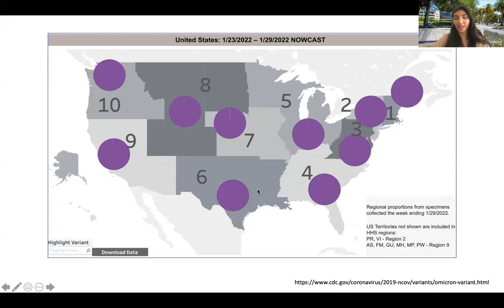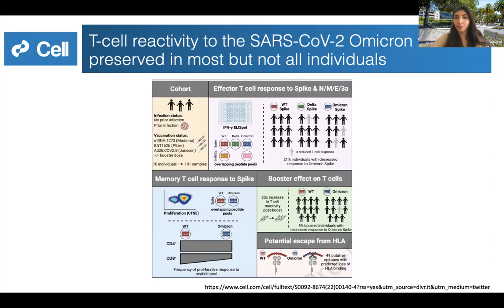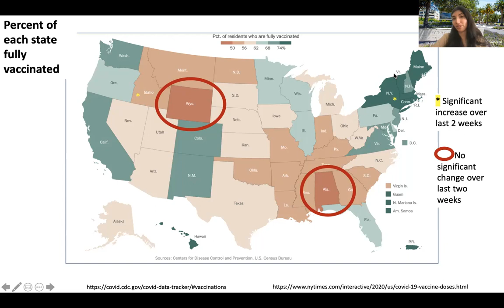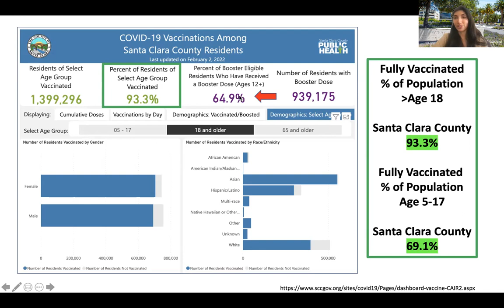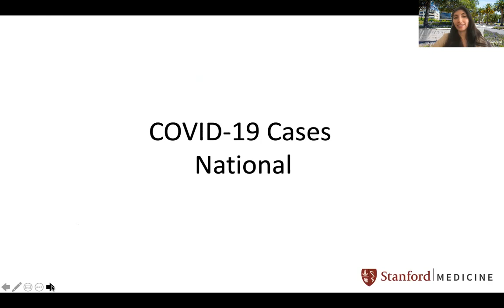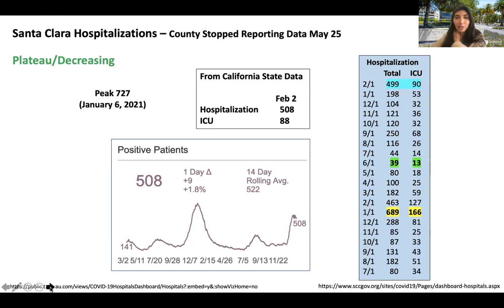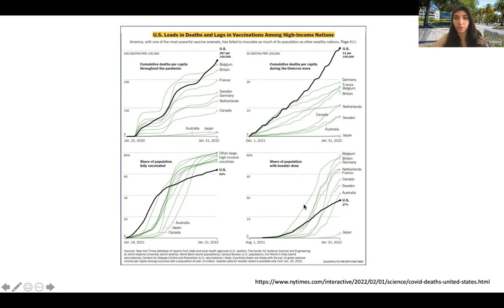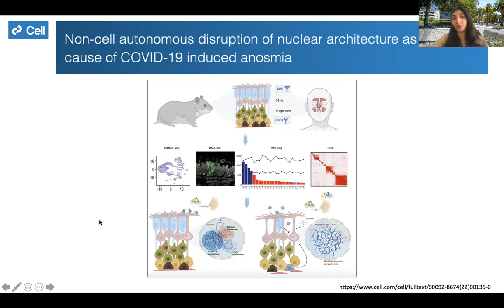COVID19 Update 2-3-2022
More information coming out on how transmissible the BA.2 variant of omicron is compared to the original, how the immune system responds to and in some cases leads to damage after a COVID-19 infection, and new interesting data about the underlying mechanisms causing smell loss and potentially other long-hauler symptoms after COVID-19 infection.
 I talk about it all in the video!

 The COVID-19 pandemic continues in the United States, and has been waxing and waning around the globe for almost two years. Many people have questions about what the actual numbers are, how we compare as a nation to others and how we are doing on a state and local level. There are also new variants of concern which people are unclear about, with questions regarding how vaccinated vs unvaccinated people, as well as kids, are affected. This video answers these questions, with a particular focus on the state of California and the Bay Area.